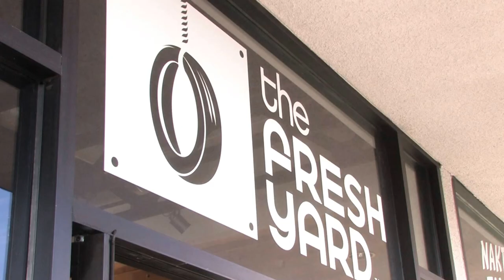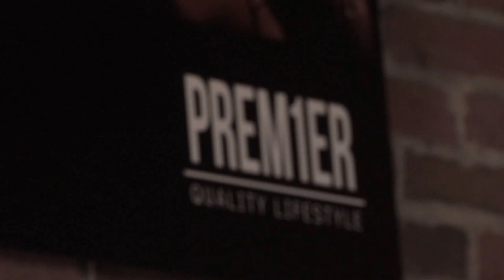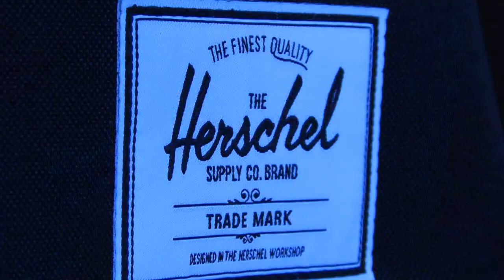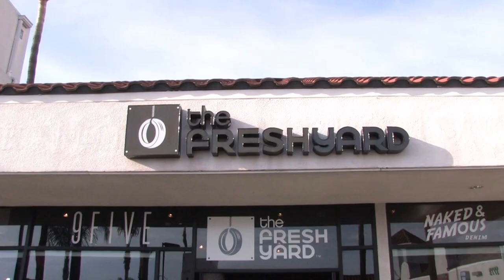GearBottle Shop Tour: The Fresh Yard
Peep the footage from our trip to The Fresh Yard, a progressive streetwear boutique in San Diego, which carries everything from local brands like Premier Fits to more well-known, established brands like Crooks & Castles and Gourmet Footwear.

FIND STREETWEAR EASIER: GEARBOTTLE.COM